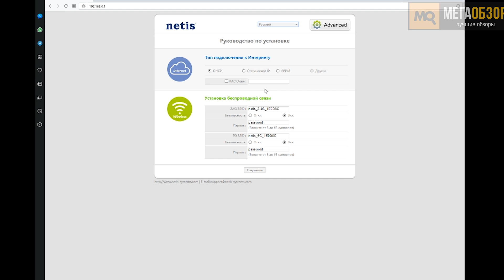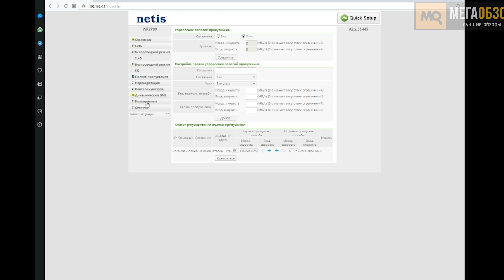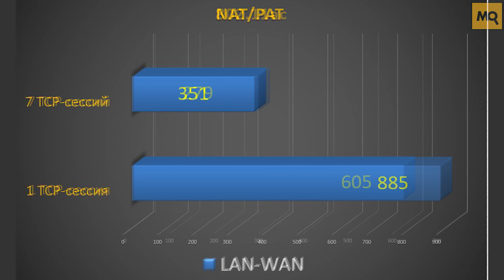Netis WF2780 обзор роутера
Netis WF2780 – правильная и удачная альтернатива операторским роутерам. Он станет хорошим выбором не только для развертывания беспроводного и проводного доступа в условиях квартиры, дома, но и небольшого офиса. Предлагается хороший набор возможностей настройки, здесь найдут для себя все необходимое и продвинутые пользователи, и не потеряются новички. К весомым плюсам с учетом стоимости относятся поддержка Wi-Fi 802.11ac и частоты 5 ГГц, четыре гигабитных сетевых LAN, симпатичный дизайн и четыре антенны.